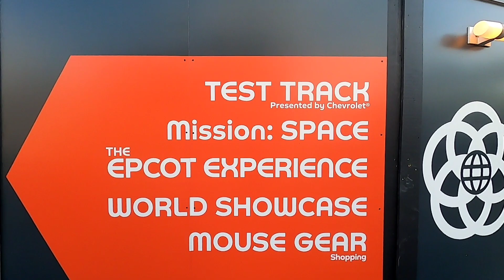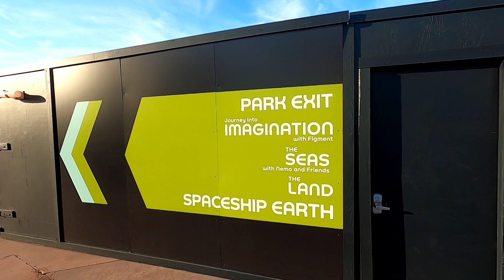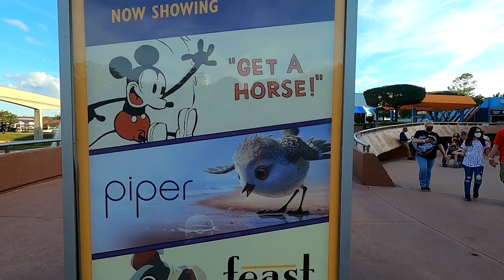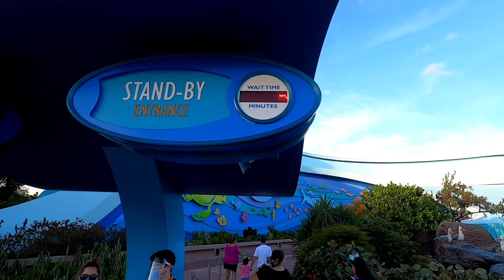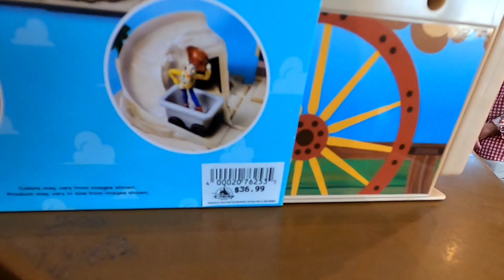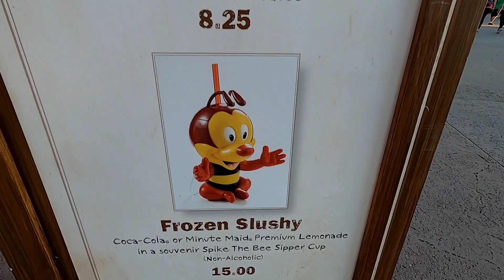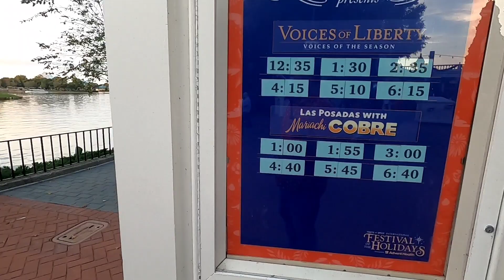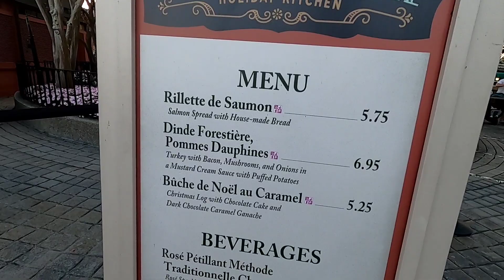EPCOT The Week Before Christmas 2020 | POV Walkthrough | Crowd Levels Walt Disney World In December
Hello everyone!
There is a hidden word somewhere in this video. If you include it in your comments, you can be chosen as a bonus giveaway winner courtesy of Big Papi.